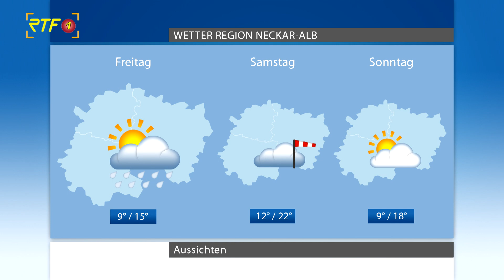RTF.1-Wetter vom 27.03.2024